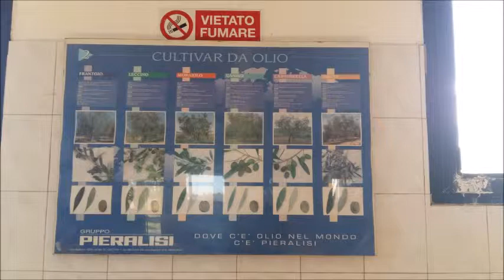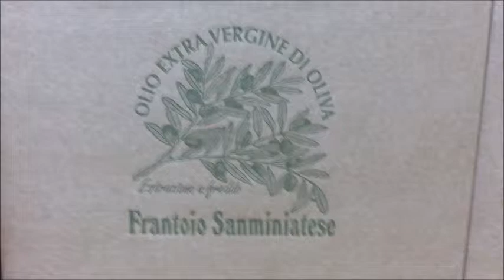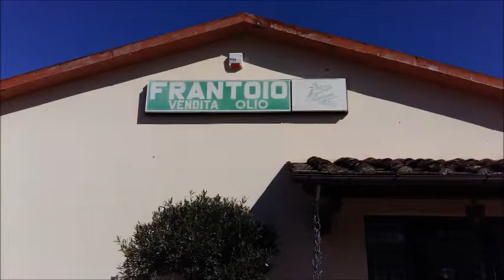Frantoio Samminiatese guided tour